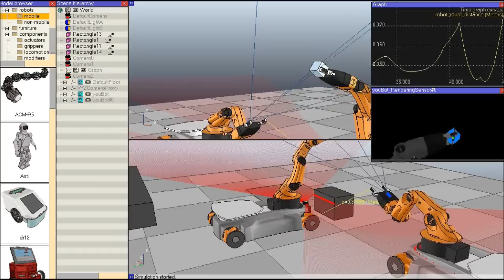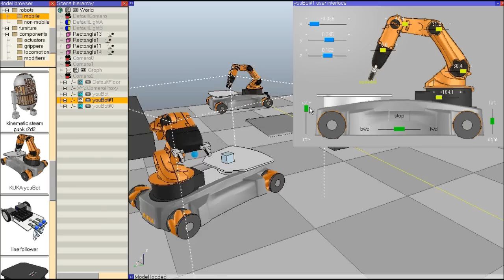Robot Simulator: KUKA YouBot in V-REP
The video shows a simulation performed with the Virtual Robot Experimentation Platform (V-REP It shows several of its functionality: distributed control (unlimited concurrently running threaded or non-threaded scripts directly attached to objects or models), inverse kinematics (any mechanism, closed, redundant, with nested loops, etc.), dynamics (in V-REP the user can switch at any time from the Bullet Physics library to the Open Dynamics Engine, both are supported), proximity sensors (exact minimum mesh distance calculation within a customizable detection volume), camera-like sensors (with a large amount of available filter components that can be combined to achieve image processing), exact minimum mesh-mesh distance calculation (for any type of mesh, also concave, open, polygon soup, etc.), elaborate graphing possibilities. Other features of V-REP that are not shown here: fast mesh-mesh interference checking, holonomic path planning in 2-6 dimensions and non-holonomic path planning for car-like vehicles, unlimited number of custom user interfaces with integrated edit-mode, integrated shape edit modes (triangle, vertex and edge), surface cutting simulation, etc.

In this simulation, one YouBot performs a predefined movement sequence while the other visually tracks the light-blue box. The omnidirectional wheels (like any other models in V-REP) are created from basic V-REP objects: the user is able to create complex systems by combining basic objects and making them independent (or work on their own) by attaching control scripts to them, realizing models ready to be used (e.g. the Hokuyo laser scanner in the simulation), and that can be dragged-and-dropped into the scene at any time, also during simulation. At the end of the simulation one YouBot moves over a small ramp to visualize the YouBot's front wheel balancing mechanism, allowing it to adjust also for non-even terrain. The original YouBot CAD model is courtesy of KUKA